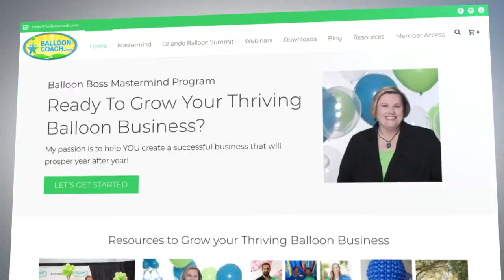Balloon Boss Mastermind Training for Balloon Decorators overview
Have you been looking for online training and support to grow your Thriving Balloon Business?  Check out Balloon Boss Pro Mastermind to increase your skills, confidence and customer base as we walk the journey to success with you.

Go to BalloonBossPro.com for details